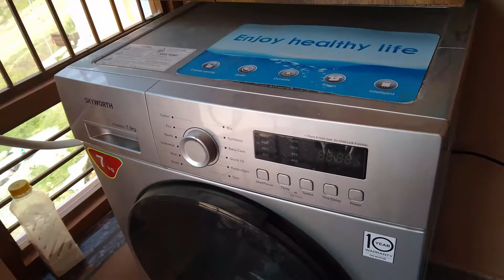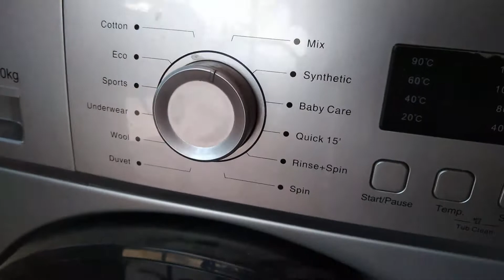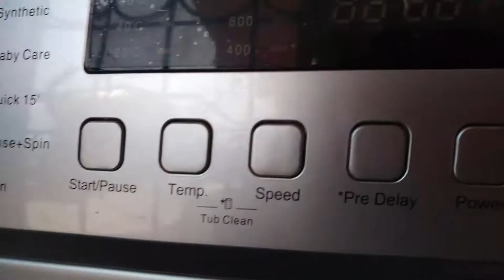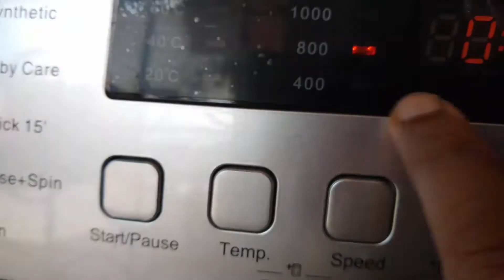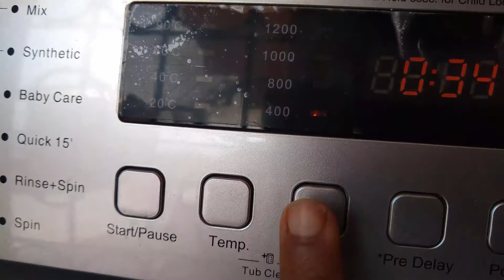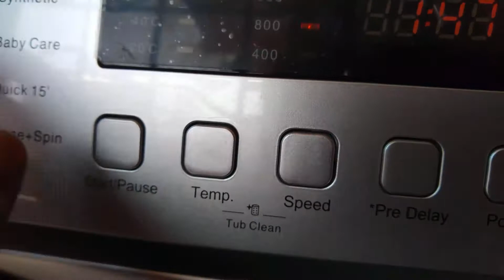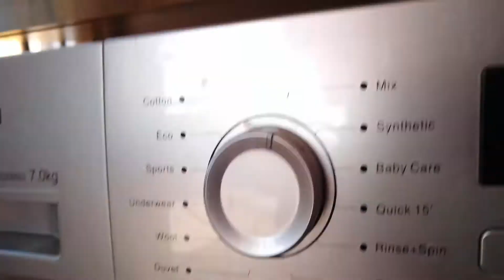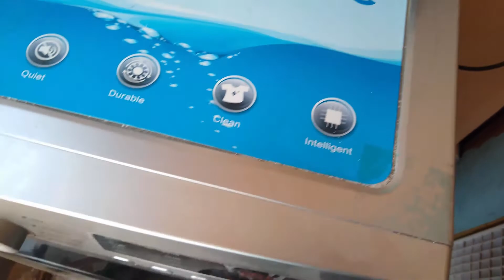skyworth washing machine | skyworth washing machine review | वासिग मेसिन मे कपडे केसे धोए ?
To know how to use washing machine follow me in this video. I have done
skyworth washing machine review here but you will know the operating procedure of all type of front loading washing machine after watching this video.

To wash cloth in Skyworth washing machine first open the door of washing machine and put all the clothes one by one and then keep the setting of washing machine according to requirement.
Washing Machine
Washing Machine Cover
Washing Machine Trolley
Washing Powder

camera stand
Camera Battery
Memory Card
Computer Table

You can also change the setting of washing machine according to requirement. Like temperature and  motor speed of machine can be kept in the desired level by customization option available on washing machine.
To watch the complete process of skyworth washing machine watch this video till the end.

I wish this video will guide you to operate washing machine and help you to know all the information of a front loading washing machine.